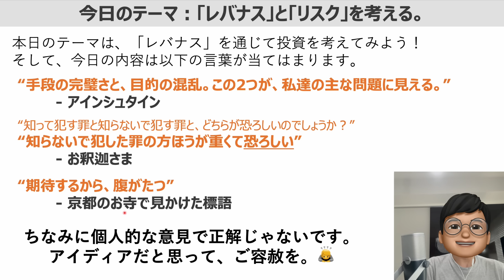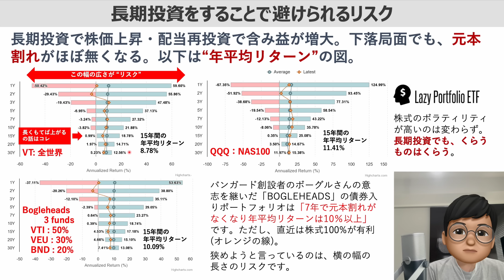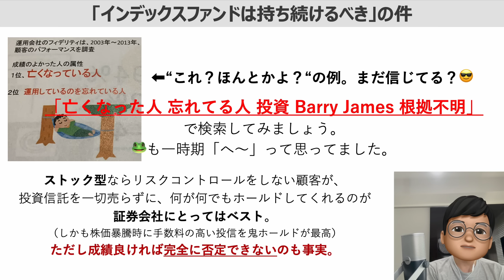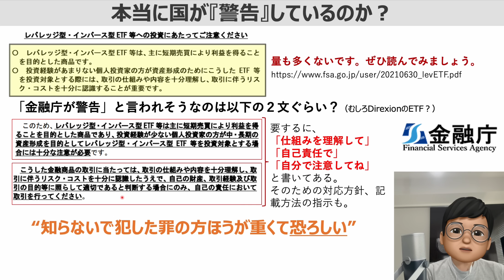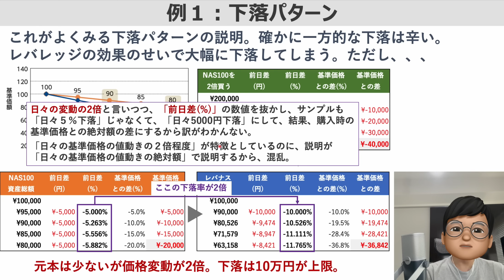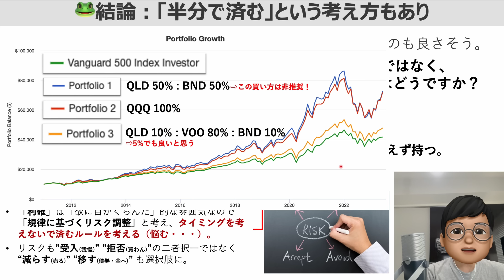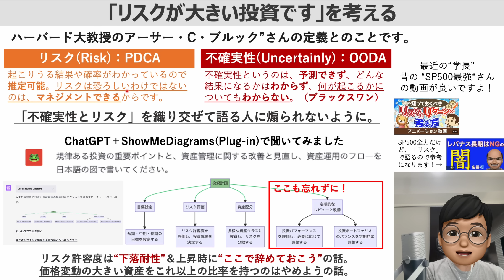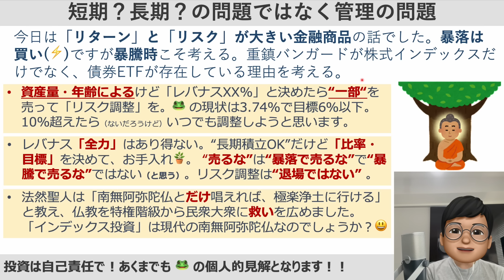【レバナス】レバナスの仕組み、リスク、使い方を考える！暴落・暴騰時の「ガチホールドが良い」ってホントか？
本日はレバナスへの投資とそのリスクに関して説明をしてみました。レバナスが悪いというより、その買い方、リスク管理ができていないということも考えられます。これを理解すると投資のリスクとレバナスの使い方を理解できると思います。

よく「ガチホ」「アホールド」「魔神ホールド」などという話があり、「持っていることが正義」とありますが、「亡くなってる人、投資していることを忘れてた人」の話は、フェイクと言われています。リスク許容度は語るけれど、リスク管理をしないという話も良くないですね。

レバナスはしっかり管理しながら投資すれば、すごく使えるファンドだと思います。皆さんも、色々と調整しながらやってみましょう！

00:00 オープニング「レバナス」と「リスク」を考える
01:35 ポートフォリオとリスクを確認
04:15 長期投資で避けられるのリスクと増大するリスク
08:58 「インデックスファンドは持ち続けるべき」の件
11:21 目的を持ったグロース投資を実施する
12:58 レバナスって何？国が【警告】をしている？
17:23 レバナスの逓減と逓増のシミュレーション
22:16 結論とまとめ：リスク管理をして少額で！

🐸カエルの投資VlogのYouTubeチャンネルはこちら！

カエルの投資のブログはこちら！！
・👷頑張って作成中、皆さんにご報告できる段階になったら、公表します！

カエルの投資Vlogについて
「投資に関する情報収集をしたい」「高配当・高分配のETFの情報が欲しい」 「他の人の投資戦略が気になる」「高分配の国内株・国内ETF」「NISAに向けたポートフォリオを知りたい」
そんなとき、この投資チャンネルを参考にしてください！
新NISAや確定拠出年金、iDeCo、米国高配当ETFなどでの資産形成が話題になっていますが、そのための情報収集や、もう少しだけ色々な情報を知りたい、投資に関する情報を集めたいという方は是非ご参照ください！
可能な限り全銘柄のポートフォリオ、パフォーマンスの公開をしていきたいと思います。

🛍️楽天経済圏でポイントを貯める！！
"楽天カード"
楽天経済圏でのポイント蓄積の入り口は楽天カード！プレミアムカードなら楽天証券の投資信託もポイント１％です！
・ 一般カードはこちら！

🐸も使ってますよ！楽天モバイルを契約をすると楽天市場の買い物でポイント３倍！楽天ポイントでも通信費が払えます！しかもKDDIの回線も使って接続も改善！

”モッピー”
楽天ポイントやその他のポイントに変換可能なモッピーです。色々と応募したり、買い物の前に経由してポイント貯めましょう！反映は数ヶ月かかるので気長に待つべし。
- 紹介コードはこちら！：Ce7XA103

📗おすすめの書籍
”２１世紀の資本”
【r›g】 で有名なノーベル経済学賞のトマ・ピケティさんの本。こちら本を読む前に本に出演の映画を見るのがおすすめです！
・🎬おすすめ！ご本人出演の映画！：Amazon Prime：
・Amazon Kindle：

”ウォール街のランダムウォーカー”
少し難しいですが理論からおすすめポートフォリオまでわかります！
・Amazon Kindle：

”ファイナンス理論全史”
三菱UFJ国際投信の方が書いたわかりやすい投資理論の歴史！いろいろな考え方を学べます。本を読むのが早い人ならすぐに読み終わる感じです。
・Amazon Kindle：

”敗者のゲーム”
インデックス投資が間違いない、、、という力強い理論と説明です。でも、結局、自分は変な投資をしちゃうんですが。
・Amazon Kindle：

”投資で一番大切な20の教え”
バフェットさんも絶賛する本です。投資の考え方とかで、この手法でOKっていうだけでなくて、自分で考えていく思考力を考えさせられる作品です。
・Amazon Kindle：

”インデックス投資は勝者のゲーム”
バンガードを創設したボーグルさんのインデックスファンドの説明の本です。もうほぼ、素人投資家にとってはこの本を読んで、じっとS＆P500というのが良いでしょう。でも、そんな彼でもアセットアロケーションで株式と債券の比率に悩むそうです。
・Amazon Kindle：

📱おすすめ電子書籍リーダー（楽天が好きならこれ！）
🐸も使っている8インチサイズがちょうど良いと思います！

🎙️撮影機材
iPadでプレゼン動画、iPhone 14 Pro MaxでMe動画、マイクは以下です。
マイク：AKG Ara-ya3 USB